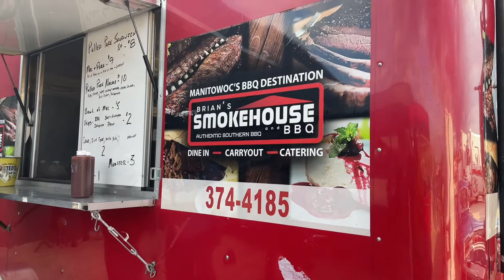Rigs and Rides with Vetting Customs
Hello and welcome back to Green Bay Classics YouTube!

Today we visit Thursday Rigs and Rides at Vetting Customs. Great food trucks, nice rides and beautiful weather!

Follow us everywhere @GreenBayClassics